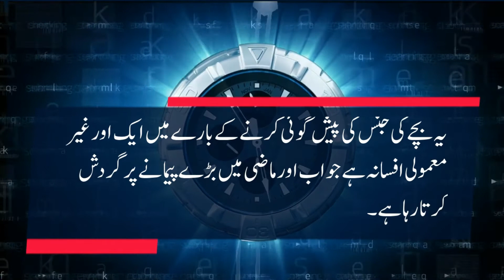Gender Prediction With Urine Color||Boy Or Girl || What color is your urine when pregnant with a boy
What color is your urine when pregnant with a boy? Pregnancy Me Urine Ka Colour Dark Ya light Hone Se Kya Hota Hai l Symptoms Of Baby Boy Or Girl

Pregnancy me Urine ka color pale yellow
Urine ka color yellow kyu hota hai
Urine ka color Kaisa hona chahiye
Colour of Urine in Early Pregnancy in Hindi
Pregnancy me urine infection in Hindi
Pregnancy me Yellow Discharge in Hindi
Pregnancy me potty ka colour black
Bar Bar toilet Aana pregnancy Symptoms
Urine yellow hone ka reason in Hindi
Pregnancy me toilet me jhag aana
Pregnancy me red urine aana
Pregnancy me urine rokna

Symptoms of having a baby boy in 4th month
100 symptoms of baby boy
Accurate symptoms of a baby boy in pregnancy in Hindi
Symptoms of a baby boy in 4th month in Hindi
Signs you are pregnant with a boy
Is spotting a sign of the baby boy
Symptoms of a baby boy in 7th month

Garbh me ladki hone ke lakshan
Pregnancy me baby boy kis side hota hai
Ladka left side hota h ya right
100 symptoms of a baby boy in Hindi
Dusri timahi mein ladka hone ke lakshan
Beta beti hone ke lakshan
Ladka hone ke upay
Putra Prapti hone ke lakshan